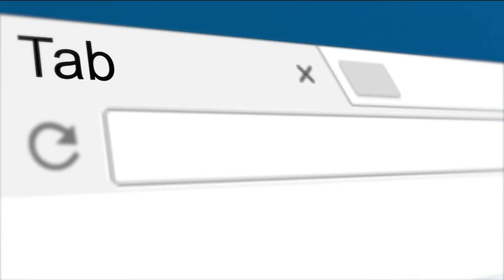Astronomy professor explains 'fireball' meteor sighted in skies of Georgia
Mercer University physics and astronomy professor Matthew Marone says the sighting is not uncommon, and it's likely connected to the annual Bootid meteor shower.

11Alive+ Watch Your News Now or text “plus” to 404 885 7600 to download.